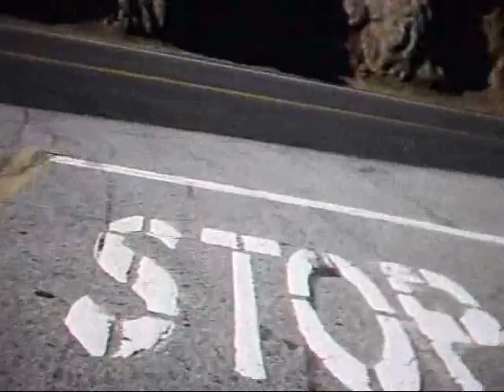Upper Big Tujunga on Kawasaki ZR-7S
UBT from AFH to ACH